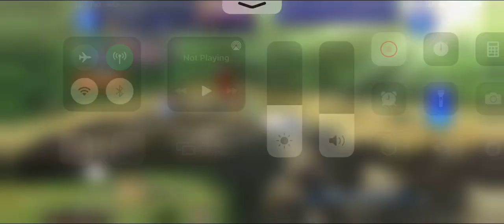【DFFOO JP】Kurasame’s Lost Chapter LUFENIA LV200 - more Queen testing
Poor Sabin here got used exclusively for the orb. I promise to give him a better showcase eventually since I’m actually super impressed by him. Even this video isn’t that bad of a showcase actually considering he’s fully delaying the whole fight by himself (and an ami ldca). It just goes to shows how op his s2 is.

Anyway, I really wanted to try the Ashe + Queen combo and I’m super surprised by how good it actually is. The amount of damage Queen was able to do spamming her EX is pretty ridiculous. I didn’t even manage to properly use all 4 of the EXs Ashe gives so this could be even optimized further.

Gonna try this combo in other fights soon!